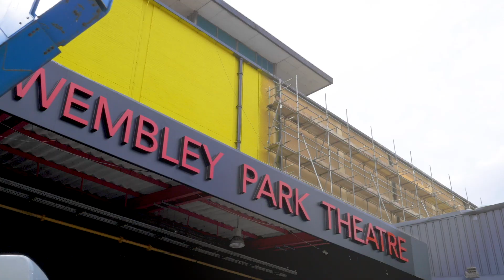Dinosaur World Live (January 30) at the Charleston Gaillard Center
A Dino-Mite Adventure for All the Family!

Dare to experience the dangers and delights of Dinosaur World Live in this roarsome interactive show for all the family.

Grab your compass and join our intrepid explorers across uncharted territories to discover a pre-historic world of astonishing (and remarkably life-like) dinosaurs. Meet a host of impressive creatures, including every child’s favorite flesh-eating giant, the Tyrannosaurus Rex, a Triceratops, Giraffatitan, Microraptor and Segnosaurus!

Don’t miss this entertaining and mind-expanding jurassic adventure, live on stage.

Book now before tickets become extinct!